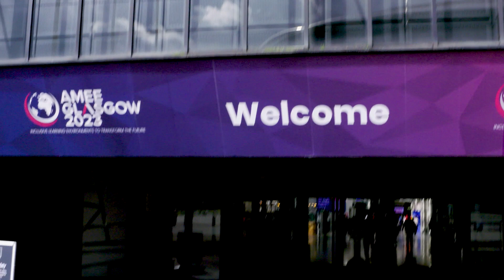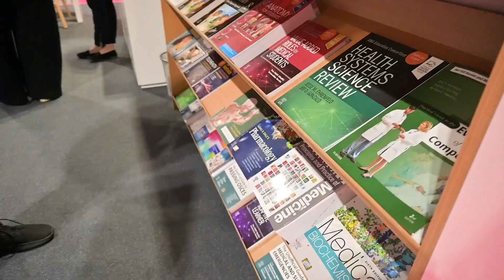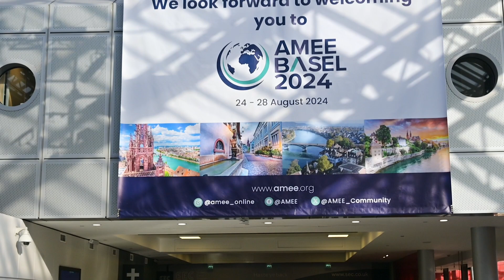AMEE 2023 Compilation